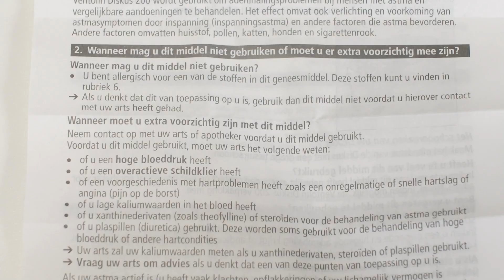Medicijnjournaal maart 2023: item Informatie over zelfzorgmiddelen